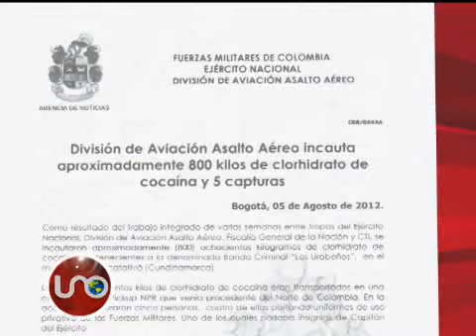Se cae operación militar por efectividad de un policía